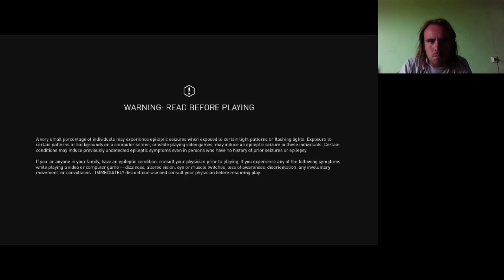HOL A 4. ÁLLAT? Assassin's Creed 3 100% végigjátszás #18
Vadászatkor az egyik állatot nem találtam.